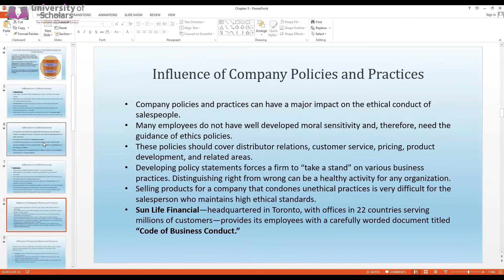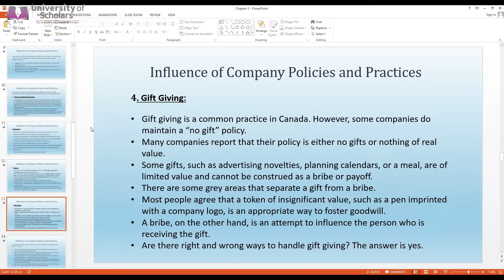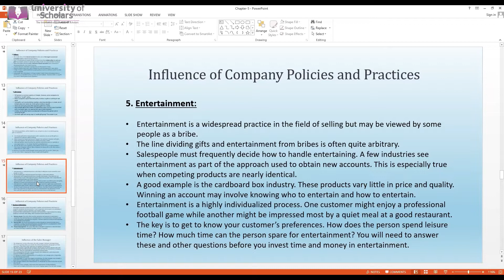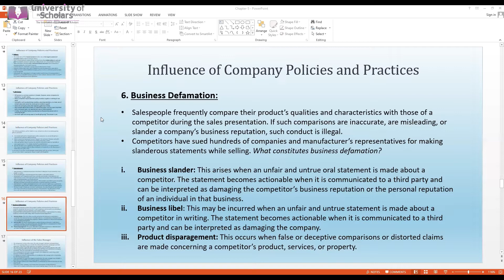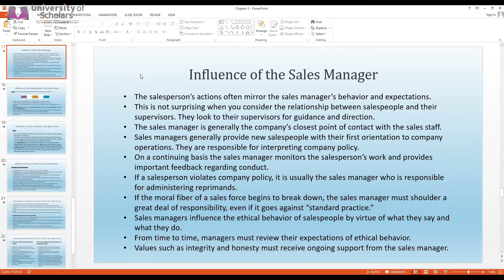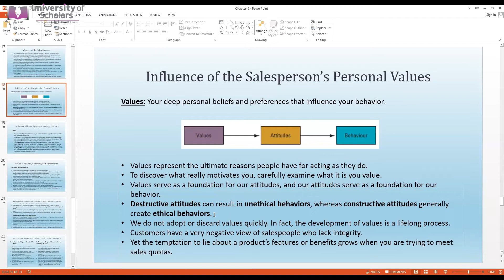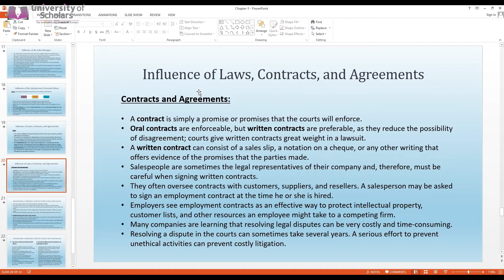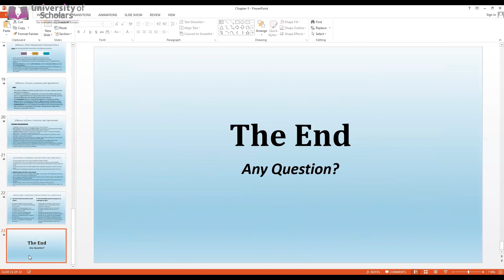Sales and Retail Management |Chapter-5 | MBA | Tazin Ahmed | University of Scholars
Chapter-5, Ethics: The Foundation for Relationships That Create Value | Influence of Company Policies and Practices, Influence of the Sales Manager, Influence of the Salesperson’s Personal Values, Influence of Laws, Contracts, and Agreements, DEVELOPING A PERSONAL CODE OF ETHICS THAT ADDS VALUE .